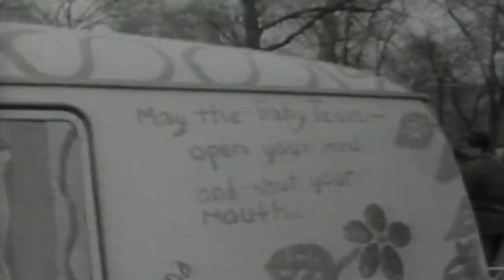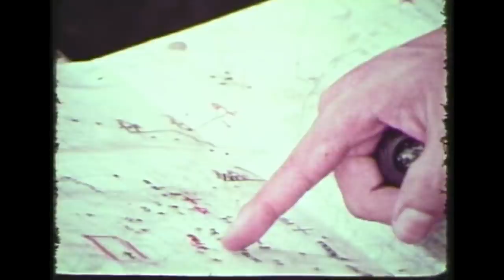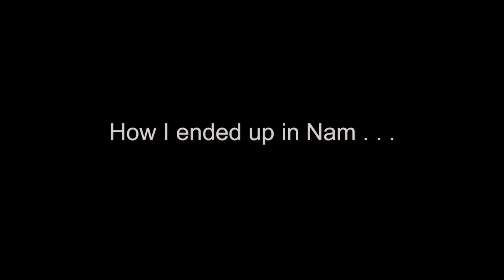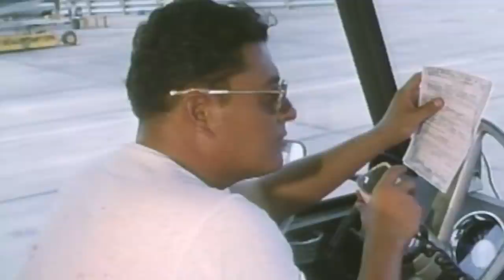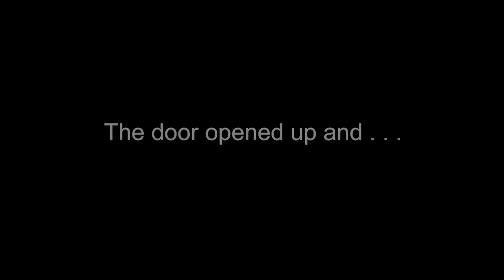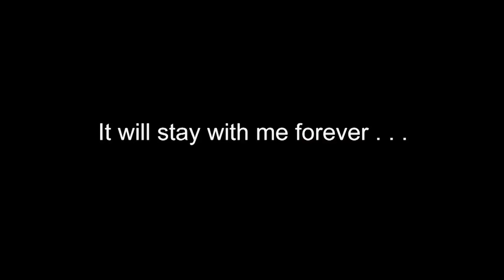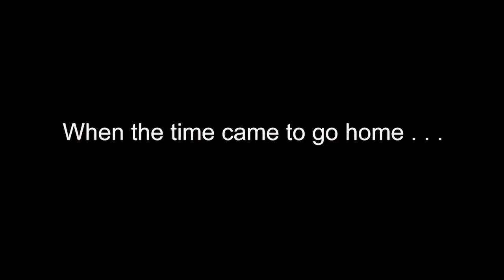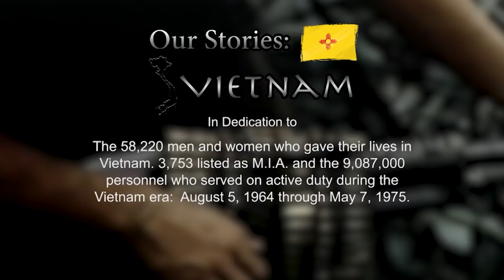Our Stories: Vietnam Part 1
Our Stories: Vietnam, is a three-part documentary series featuring fifteen area veterans and their stories of service during the Vietnam era. Part 1 has six stories covering an advisor, negotiating a rescue ceasefire, a painful frightening night waiting for medics, valor to earn a purple heart, the mechanic that kept pilots safe and questions of faith.